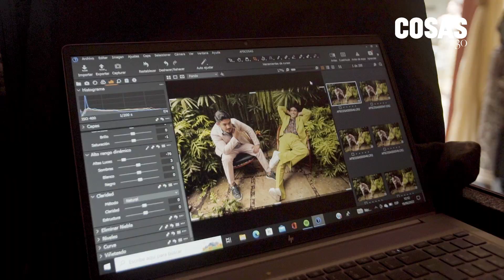COSAS 713 Backstage: Hay sitio para rato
EN EXCLUSIVA para COSAS, el elenco de las primeras ocho temporadas de Al Fondo Hay Sitio revelan detalles sobre el futuro de sus personajes en la recién estrenada novena temporada. Además, los nuevos rostros de la exitosa producción peruana se suman a la conversación para contar todo lo que se viene en la serie más vista del horario estelar.

Fotografía personajes AFHS: Rafo Iparraguirre
Asistente de Styling: Juls Rizco
Asistente de Fotografía: Cesar Silva⁠
Producción: Alexa Carcausto⁠
Videografo: Jesus Aldana
Backstage y redes: Maria Pía Huambachano
Make up Artist: Alejandro Álvarez por Natura @natura.peru utilizando la línea Natura UNA
Hair Artist: Beauty2go
Agradecimientos de styling: Yirko Sivirich, Ana G, Romina Montserrat, Fatima Arrieta y Genes.
Agradecimientos de Locación: Casa Canepa⁠